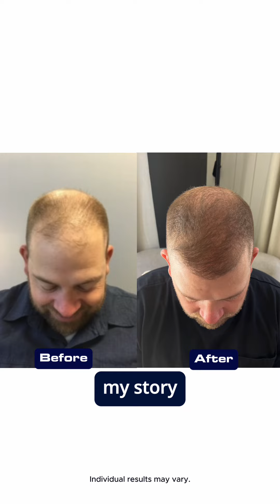Todd B | Hair Transplant Progress Results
Check out Todd’s progress after 11 months!

Todd was in his early 30s when he realized he was in a race against time with his hair loss…and that he was not going to win that race without some help.

By age 42 his hair loss had reached the level where every time he looked at photos he saw his hair slowly disappearing, and he was saddened by what he saw.

Todd’s wife surprised him with the opportunity to come to Bosley for a hair restoration! Yay Kelli!

Getting his hair back has been game changing for Todd.

“Everybody deserves to feel their best.”

Bosley is Celebrating 50 Years of Innovation!

We offer the latest non-surgical and permanent surgical hair restoration options, including Bosley FUE, FUT, Eyebrow Restoration, BosleyMD products, BosleyRx prescription meds, Low Level Laser Hair Growth Therapy (LLLT), and Scalp Micropigmentation (SMP).

Follow us to stay updated on the latest hair restoration solutions, monthly offers, and more. IG: @bosleymedical